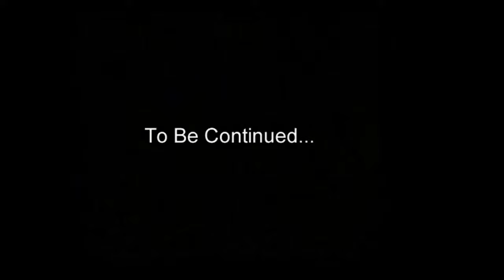Z: Steel Soldiers - Campaign - World 6 / Mission 30 - War and Pieces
This is the final video to a playthrough series of the classic CD version of the 2001 RTS game 'Z: Steel Soldiers' (sequel to 'Z'). To all who have stuck with me on this playthrough and been watching all this time, I thank you!

World 6 - Wasteland
Mission 30 - War and Pieces

ABOUT Z: STEEL SOLDIERS (2001)
While not as popular as the original 'Z' by the Bitmap Brothers, and having a rather out-of-date control scheme (e.g. cannot double click on a unit type to select all of that type, clunky interface etc making it a very micro-intensive game - you'll see me fighting with the interface / controls a lot since it's the game's biggest weak point in my opinion), this is still one of my favourite RTS games - the 3D graphics and sheer carnage that you could unload across the map, back when the game released in 2001, were just amazing at the time. While the game has aged since its release 16 years ago, I don't feel it has aged that badly - the game still looks and feels pleasant, and the positive feedback you get from spreading that carnage is intact. Until Homeworld: Deserts of Kharak's released, I hadn't played an RTS game as comfy as this. The story and dialogue featured in the cutscenes and mission briefings were pretty funny as well - it had a lot of character and didn't take itself too seriously, unlike a lot of other RTS games around that time (e.g. C&C, Homeworld, EARTH 2150 etc).

Since there's hardly any footage of the original Z: Steel Soldiers on YouTube, I decided to fill that niche a bit by playing through the whole story mode of the game (like I did with my EE: AoC campaigns series). Some of the last few missions do get pretty tough as well.

WHY AREN'T YOU PLAYING THE REMASTERED VERSION?
The remastered version by Ticktock Games, released back in 2014 and currently available on internet distributors (e.g. Steam), really didn't do the original game justice - it messed with the art style too much and actually broke / took away more than it added. There are many more bugs, frequent crashes (almost to the point of unplayable), no multiplayer mode and features an even clunkier interface. In my opinion, it's one of the worst game remasters ever made.

All of the videos for the campaign have not been uploaded yet. Give me time, I'll upload all of them.